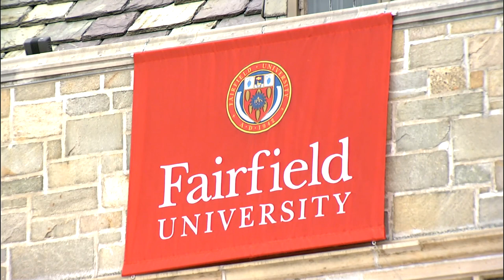72nd Commencement Exercises - Undergraduate Ceremony